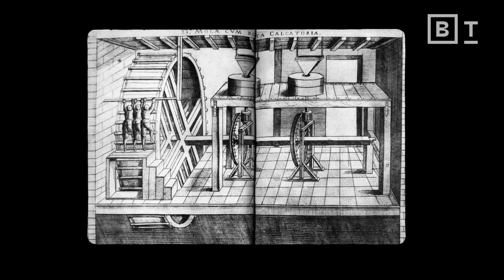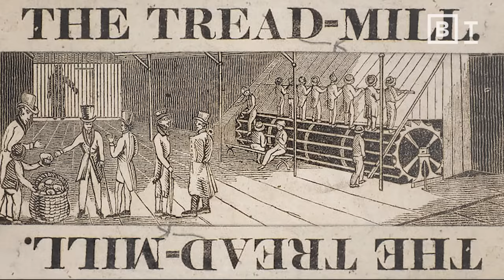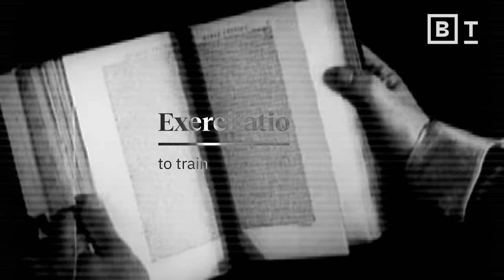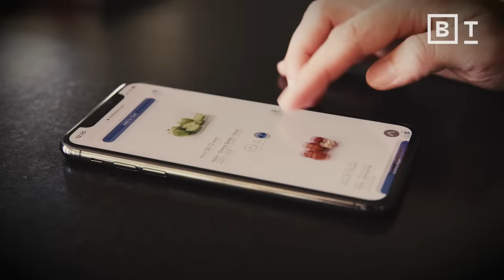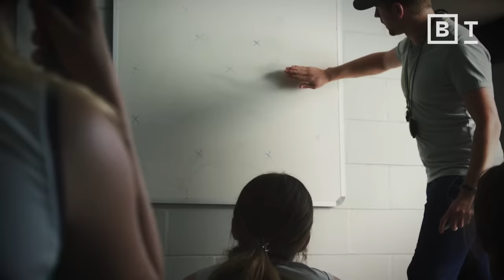Harvard professor debunks the ‘10,000 steps per day’ myth | Daniel Lieberman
Did you know treadmills were invented as prison torture machines? Modern exercise is confusing. Harvard professor Dan Lieberman sets it straight.

Today, most of us tend to medicalize exercise, turning it into something that we “have” to do. Case in point: the treadmill. If our main goal was enjoyment, there’s no way we’d regularly spend 45 minutes walking in place on these expensive machines.

But our relationship with exercise — or, more generally, physical activity — was not always so discrete and joyless. For much of human history, people got plenty of physical activity by not only walking long distances, but also by doing activities that were both necessary and socially rewarding, like hunting, dancing, and sports.

Harvard biologist Daniel Lieberman argues it’s time to rethink our relationship with exercise, and to understand physical activity as a complex and integral part of human evolution. After all, while walking thousands of steps through the environment to find our next meal was a major part of our evolution, walking on the treadmill was not.

0:00 Treadmill torture (really)
1:54 Exercise vs physical activity
2:40 Why exercise stresses us out
3:12 “Medicalizing” exercise
3:48 The 10,000 steps myth
5:02 Warrior origins of exercise
6:12 Aggression: Proactive vs. reactive
7:15 The anthropological view

About Daniel Lieberman:
Daniel Lieberman is Edwin M. Lerner II Professor of Biological Sciences and a professor of the Department of Human Evolutionary Biology at Harvard University. He received degrees from Harvard and Cambridge, and taught at Rutgers University and George Washington University before joining Harvard University as a Professor in 2001. He is a member of American Academy of Arts and Sciences. Lieberman loves teaching and has published over 150 peer-reviewed papers, many in journals such as Nature, Science, and PNAS, as well as three popular books, The Evolution of the Human Head (2011), The Story of the Human Body: Evolution, Health and Disease (2013), and Exercised: Why Something We Never Evolved to Do is Healthy and Rewarding (2020).

Read more of our stories on exercise:
When is the best time to exercise?
This molecule may be the “secret sauce” of exercise — but it won’t work as a pill
How exercise changes your brain biology and protects your mental health